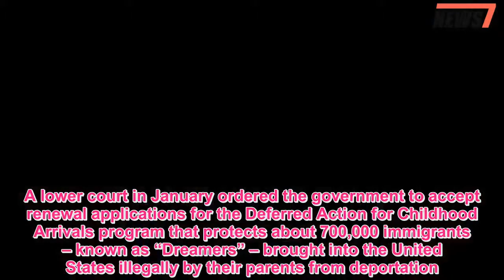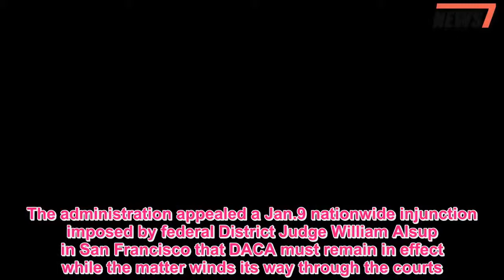Supreme Court declines to take up Dreamers controversy - 247 News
The Supreme Court on Monday refused to hear the Trump administration’s challenge of a federal judge’s decision requiring the government continue to shield “Dreamers,” dealing a blow to the president who called for an end to the Obama-era program.A lower court in January ordered the government to accept renewal applications for the Deferred Action for Childhood Arrivals program that protects about 700,000 immigrants – known as “Dreamers” – brought into the United States illegally by their parents from deportation.In the order, the court said: “It is assumed the court of appeals will act expeditiously to decide this case.”President Trump called for an end to the program in September but gave Congress six months to make legislative changes to fix it.That deadline of March 5 is now meaningless because the court said the government must continue to accept the applications indefinitely.The administration appealed a Jan.9 nationwide injunction imposed by federal District Judge William Alsup in San Francisco that DACA must remain in effect while the matter winds its way through the courts.A spokesman for the Department of Justice said the agency wasn’t surprised by the high court’s decision.“While we were hopeful for a different outcome, the Supreme Court very rarely grants” review at this stage, said Devin O’Malley.He said the administration will continue to defend the Department of Homeland Security’s “lawful authority to wind down DACA in an orderly manner.”With Post wires.